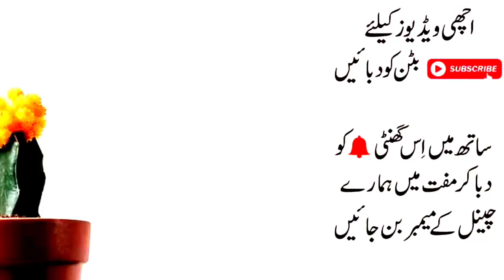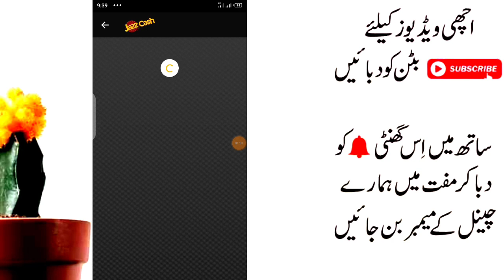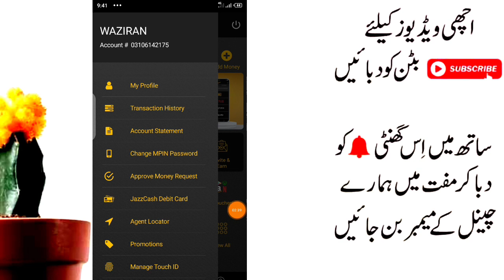How to Earn Money From JazzCash App in 2021 | JazzCash Earn Upto 100 Daily